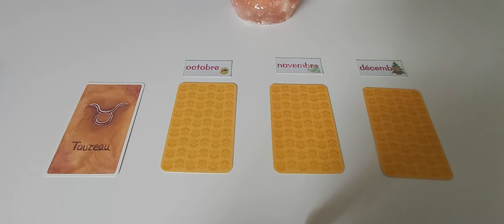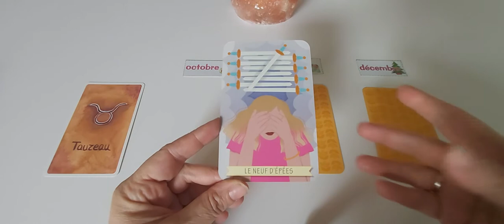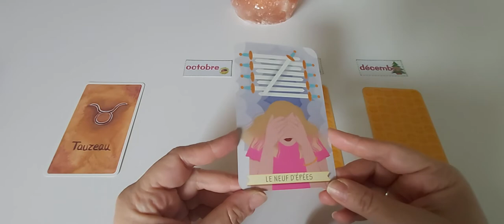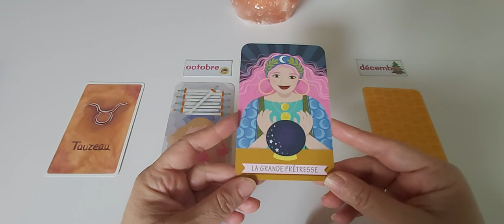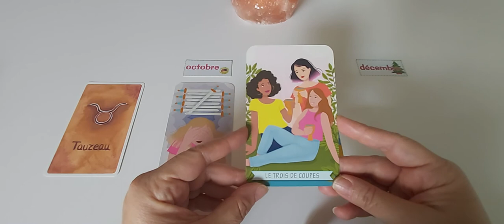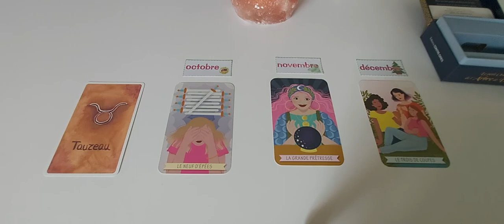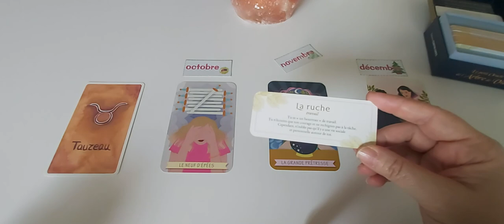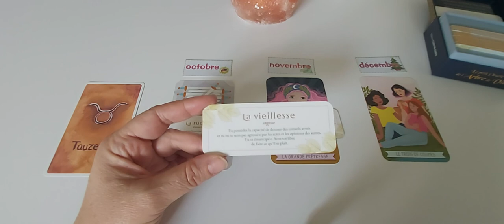Taureau - Les tendances du 4è trimestre 21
A bientôt. ❤️🙏
Cécile.